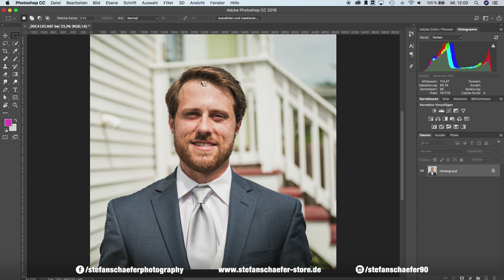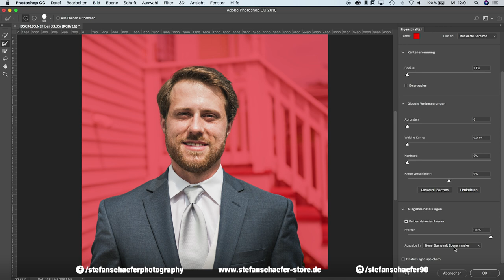PERSONEN MIT 1 KLICK FREISTELLEN - Die Motivauswahl in Photoshop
Photoshop hat in dem neusten Update (Januar 2018) eine neue Funktion untergebracht: Die Motivauswahl. Damit werden Personen mit 1 Klick freigestellt!